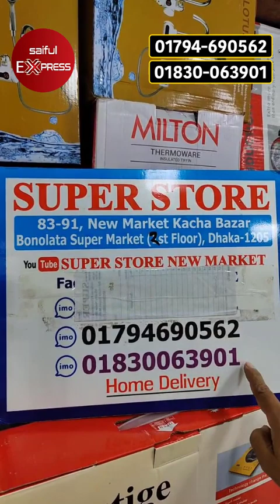আজব এক অফার!! ৯৬ পিসের ডিনার সেট কিনলেই ওভেন সহ ৪৭ পিস ফ্রি!! Dinner Set Price In Bangladesh 2023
83-91, New Market Kacha Bazar, 1st Floor, Bonolota Market, Dhaka-1205

৯৬ পিসের রাজকীয় ডিনার সেট,dinner set price in bangladesh,ডিনার সেটের দাম,dinner set price in bd,96 Pis Dinner Set Price in Bangladesh,96 piece dinner set price bd